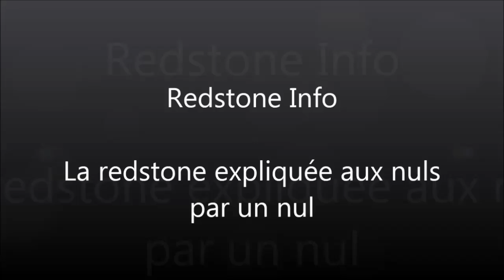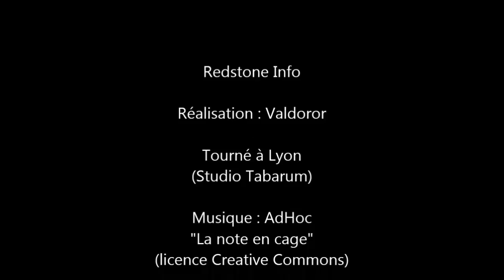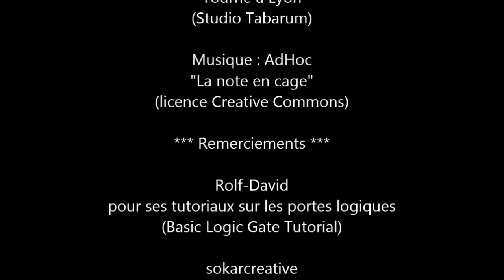Redstone info - Ep. 7 - Le comparateur (13w06a [1.5])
Présentation du comparateur, l'un des nouveaux objets de Minecraft 1.5, qui offre trois modes de fonctionnement différents. Revue de toutes les caractéristiques de cet objet qui, combiné au hopper et au dropper, va révolutionner les systèmes de redstone !

Accès rapide aux différentes parties :

- mesure du taux de remplissage d'un conteneur (1'50)
- comparaison de la puissance de deux courants (5'17)
- soustraction de la puissance de deux courants (10'15)
- horloge à haute fréquence (13'30)
- délai de propagation du courant au travers d'un comparateur (18'05)
- courant fort ou faible ? (22'03)

Liens :

- Musique : AdHoc - "La note en cage" sous licence Creative Commons.